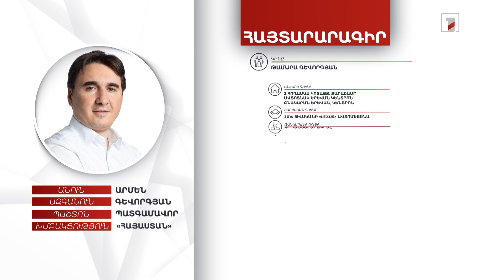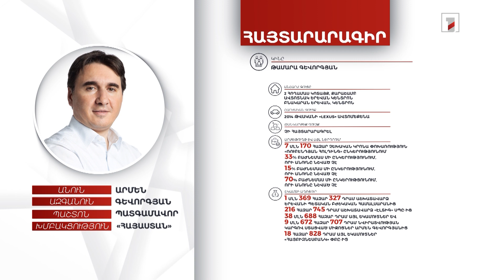9 անշարժ գույք, 55 հազար դոլար արժեքով 2 պարտատոմս որդիների անունով. Արմեն Գևորգյանի հայտարարագիրը